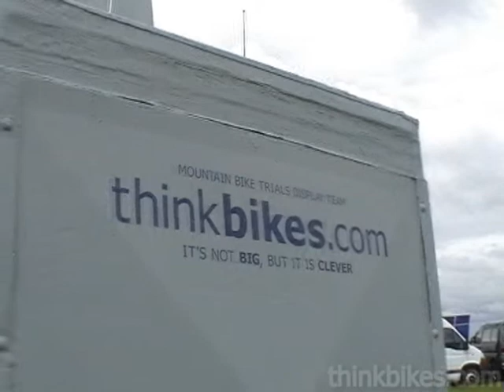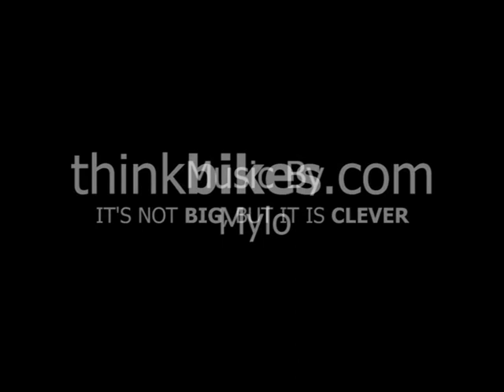ThinkBikes - cumbria constabulary bikesafe demo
Getting footage at demos is hard, and usually involves asking random strangers to hold a camera! This is most certainly the case in this video, although giving a great feel for the day.